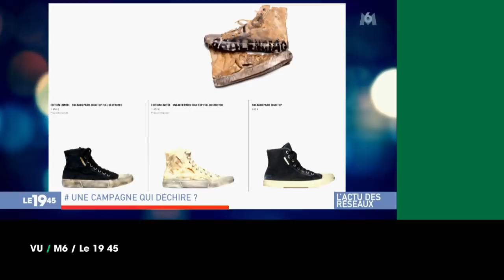VU du 13/05/22 : Porno au Sénat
📌 RDV dimanche à 13h30 sur France 5 pour Revu, l'hebdomadaire de VU présenté par Pascale Clark. Notre invité de la semaine : François Morel.

Un regard impertinent et libre, orchestré par Patrick Menais et son équipe, sur le monde de l’image.

En avant-première du lundi au samedi à 17h00 sur Facebook, Twitter et YouTube.

Du lundi au samedi à 20h00 sur France 5.